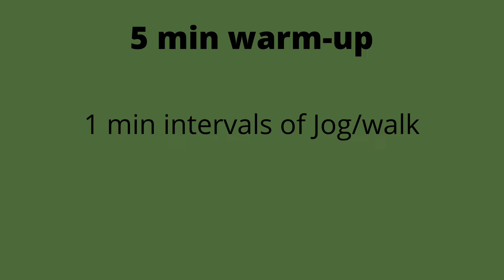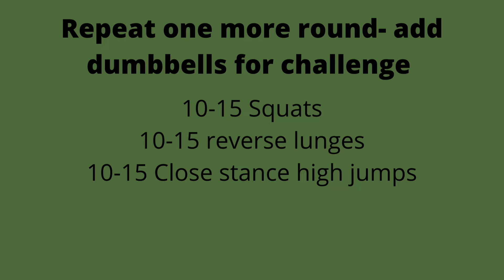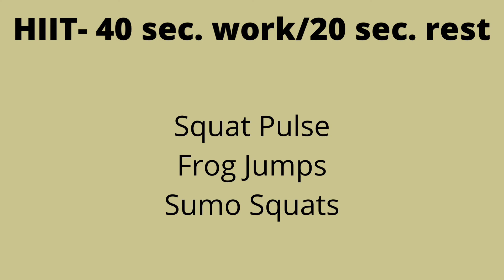Lean & Toned Series video 1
Week 1&3 Day 1- Legs
Equipment needed: Circle band and Dumbbells for lower body

If you find these workouts too challenging, check out the Turkey Burn Bootcamp on this channel. That program is a modified version of this. Enjoy!